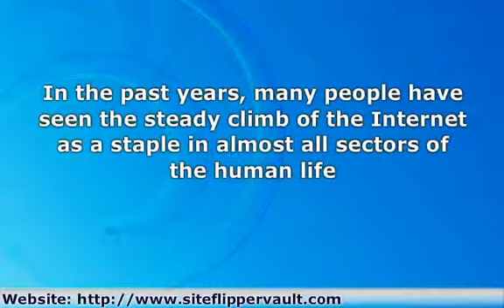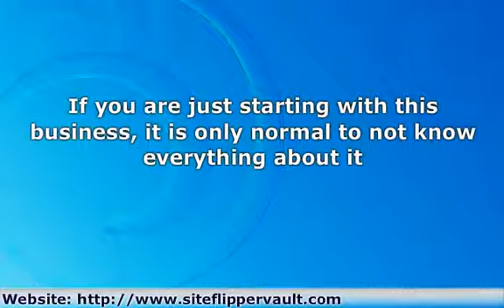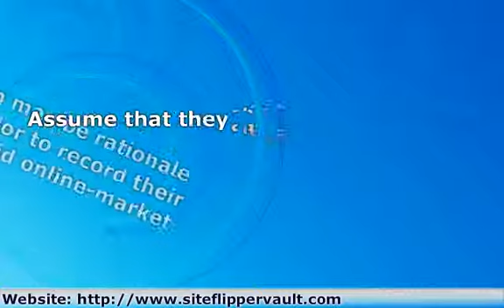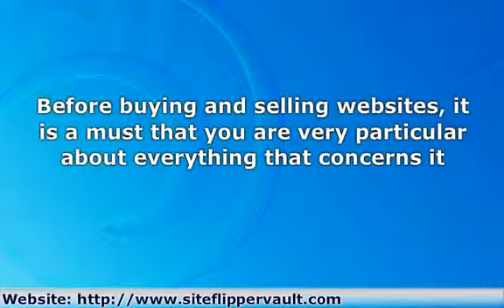Points to consider when you buy or sell websites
In the past years, many people have seen the steady climb of the Internet as a staple in almost all sectors of the human life. In more ways than people know, there are only few individuals making money from people who visit the Internet regularly. Some of these people dont even know the basic of how to make websites but they make good money just by buying an existing website and operating it or reselling it to a different person.